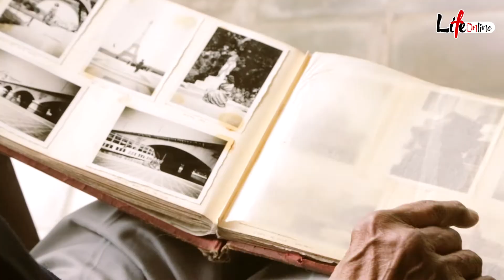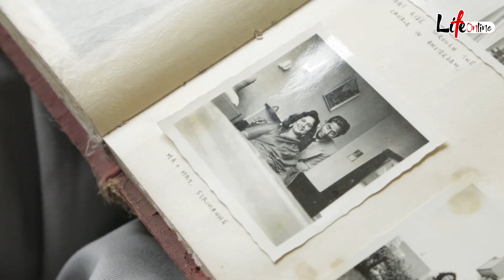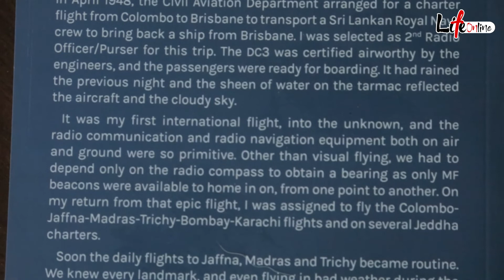Meet the oldest aviator in Sri Lanka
Sri Lanka's first ever Flight Radio Officer/ Navigator, the now retired Lionel Sirimanne has always lived life on his own terms. Independent and enthusiastic, he believes that nothing is impossible if you put your mind to it. At 100 years old, he penned his first book about his experiences in aviation. For his services rendered, Sirimanne, the oldest living aviator in the country, recently received a plaque of appreciation from President Gotabhaya Rajapakse.

We bring everything lifestyle...
Food | Fashion | Travel | Entertainment and more